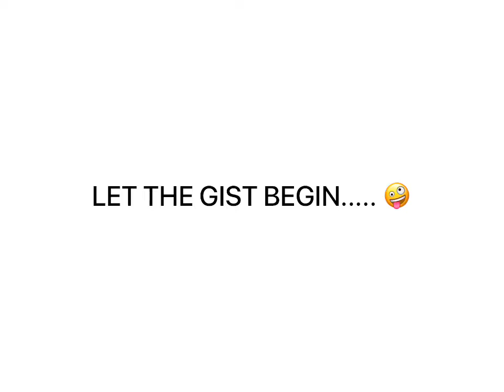WOW😱 SEE EDO WOMEN IS MAKING US ALL PROUD...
Tonto dikeh gets 6 cars as she turns 35.

Ehi unveils her castle as she also turns 35...